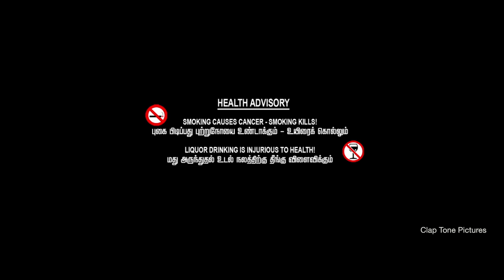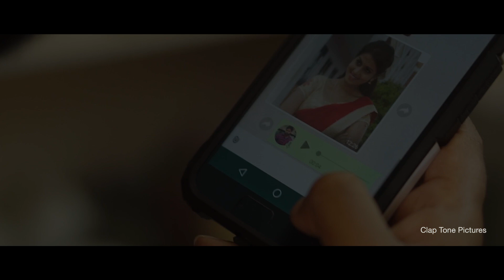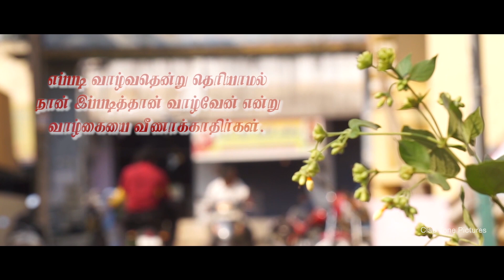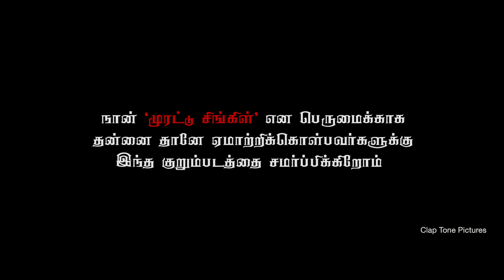Silukku - Latest Tamil Short Film 2020 | By Sai Venkat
Synopsis:

The story is about what happens to a man's life. If anyone who says the stupid purpose is hiding the truth, because he doesn't know how to do his own job.

Cast & Crew:

Jai saran,  M.G.R,  Rafeeq,  Sivakumar,  Arul

Director: Sai Venkat

Dop: A. C: Manikandan

Edit & Sfx: Sundhar. M. S